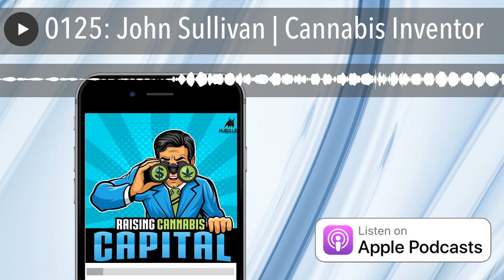0125: John Sullivan | Cannabis Inventor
In less than four months, the growth of the hemp industry has forced cannabis inventor John Sullivan to completely redesign his cannabis processing line.  At the start of 2019 his 2,000 pound per hour automated system was state-of-the-art.   Today, companies are looking for systems which will process 100,000 pounds per hour.  John joins Dan Humiston to talk about raising capital to fill $27 million dollars of orders already in their pipeline.

Produced By MJBulls Media | Cannabis Podcast Network